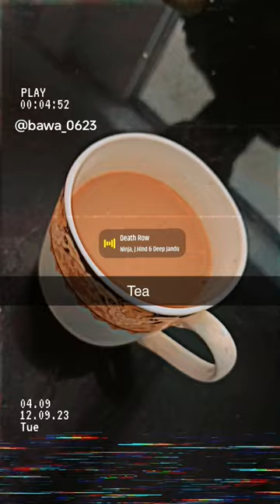Death row by Ninja